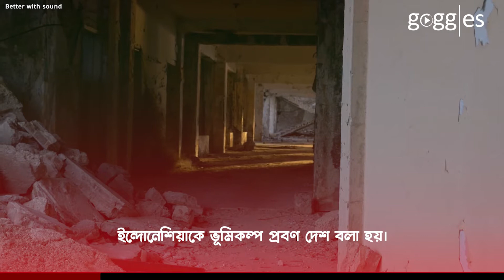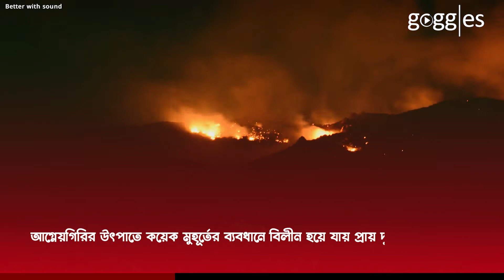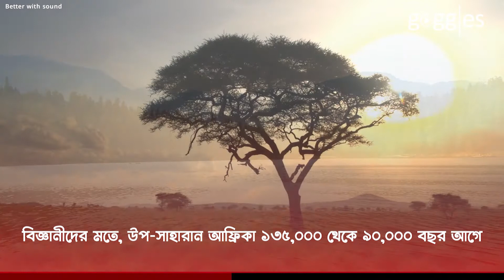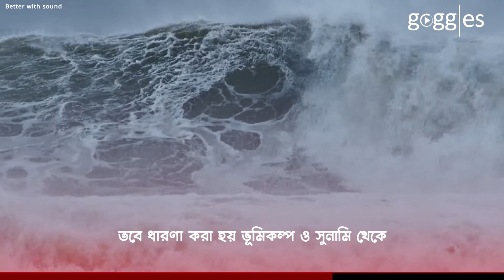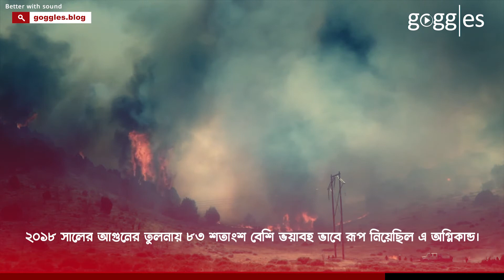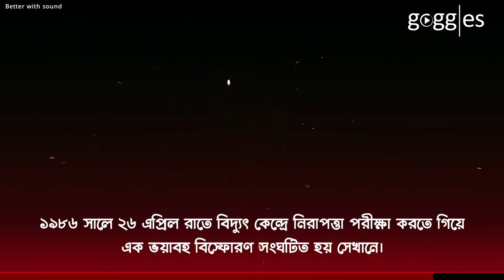পৃথিবীর ভয়ঙ্কর বিপর্যয় সমুহ | Terrible Catastrophe Of The World | Goggles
প্রাকৃতিক দুর্যোগ বয়ে নিয়ে আসে ভয়াবহ দুর্ভোগ। সৃষ্টির শুরু থেকেই সেই দুর্ভোগের শিকার হয়ে আসছি আমরা। তাই যে কোন বিপর্যয়ের নাম শুনলেই আমরা কেমন যেন শিউরে উঠি।